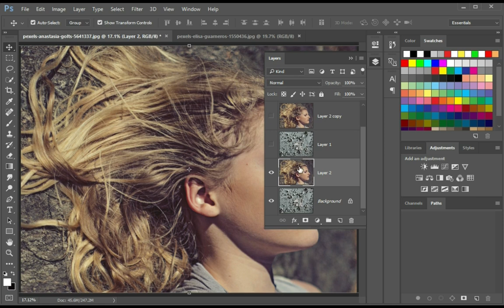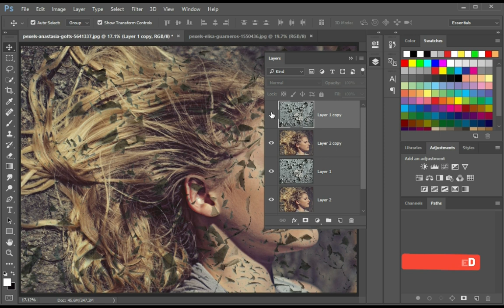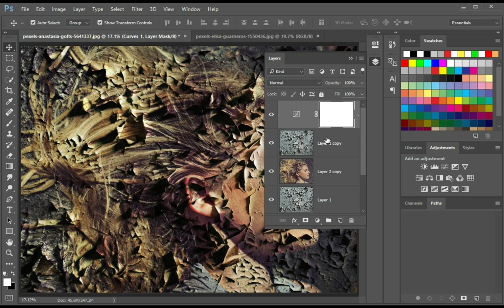Turn Into Crack Wall Effect in Photoshop - Photoshop Tutorial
Em is Hamid Ali and I am a professional graphic designer with a passion for creating visually stunning designs. On this channel, you can find a variety of design-related content including tutorials, tips, and behind-the-scenes looks at my design process.
Whether you are a beginner looking to learn the basics of graphic design or a seasoned pro looking for inspiration and new techniques, there is something for everyone on this channel. I strive to create high-quality and informative content that will help you improve your skills and grow as a designer.
I can't wait to share my knowledge and experience with you!